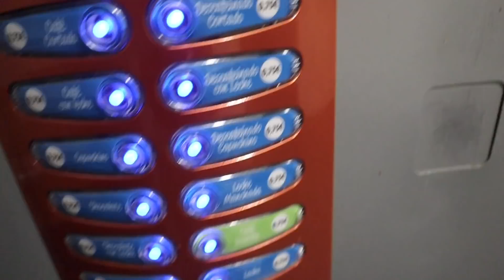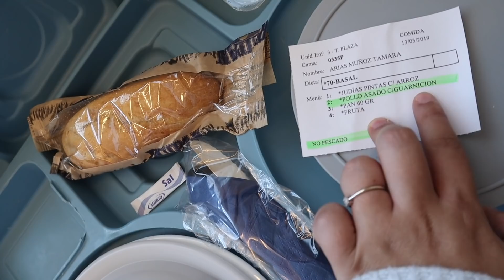REACCIÓN AL VER A SU HERMANA POR PRIMERA VEZ | 1 día de vida